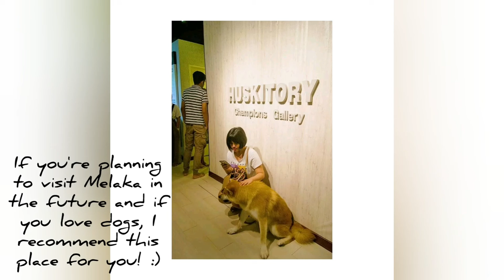My kinda happy place 🐩🐶🐕 in MELAKA!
Special video for all the dog lover! 🐾